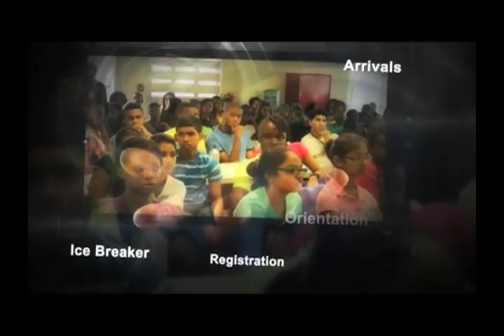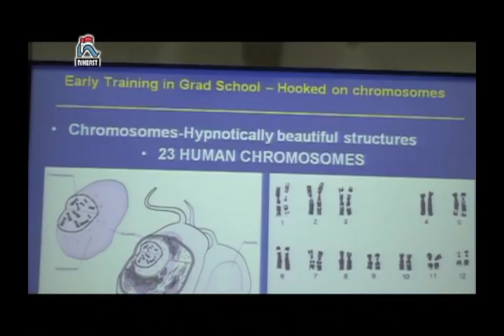Caribbean Youth Science Forum 2012 - Promo